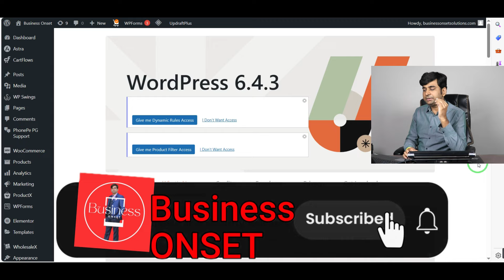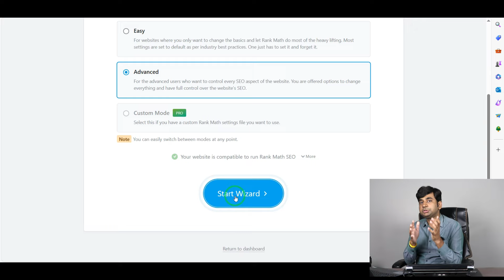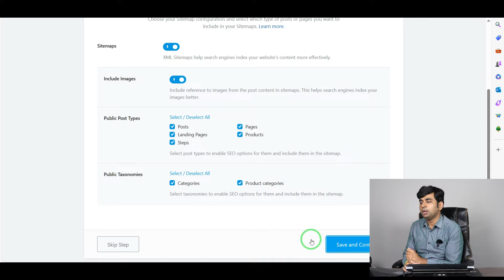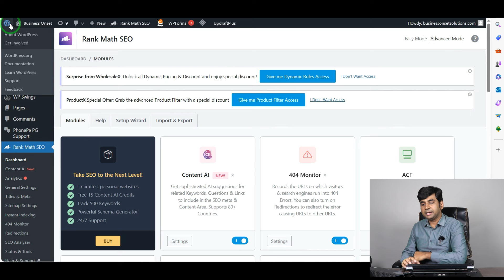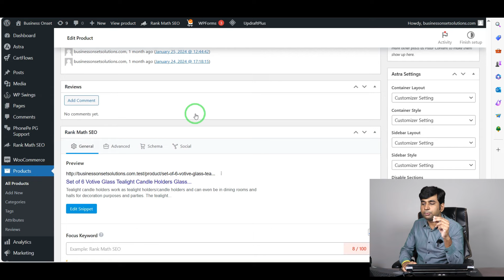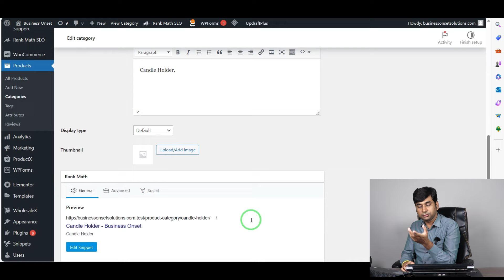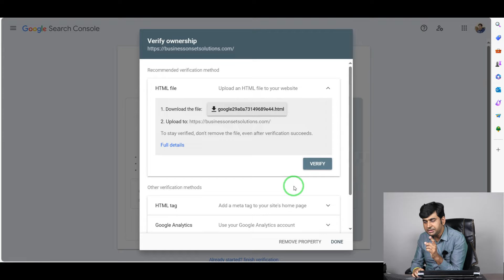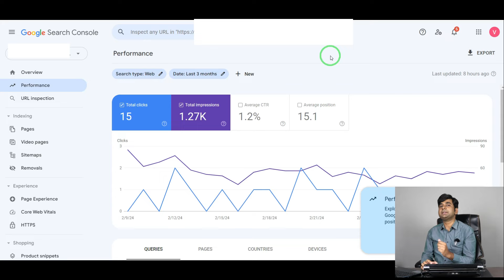How to Rank Own Ecommerce Website on Google | Website Indexing on Google | How to Create Own Website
How to Rank Own Ecommerce Website on Google | Website Indexing on Google | How to Create Own Website | Google Search Console

**Click the Link Given Below to Buy Free Domain & Hosting from Hostinger and Create Your Own Ecommerce Website on a Click (Use Coupon Code ONSET10 for Additional Great Discount) apart from All Discounts.

I also discussed about How you can build your Own Ecommerce Website using Best Hosting Provider in India to Grow Ecommerce Business very fast. If You are looking for Your Own Ecommerce Website then You can choose Hostinger One of the Best Hosting Provider in India & can make your own ecommerce website using WordPress, Elementor & WooCommerce that will look like Ecommerce Giants Amazon, Flipkart & Meesho or You can go with Shopify & Dukaan for the same if you do not want to build an ecommerce website.
Now Build Your Own Ecommerce website to make money online & to become successful ecommerce seller or businessman.

If you want to Sell on Amazon & Flipkart or Any other marketplaces, Ecommerce, you can go through the Play List Created by me by clicking on the link given below & watch the Videos related to Ecommerce/Online Selling, Definitely You will get Success.